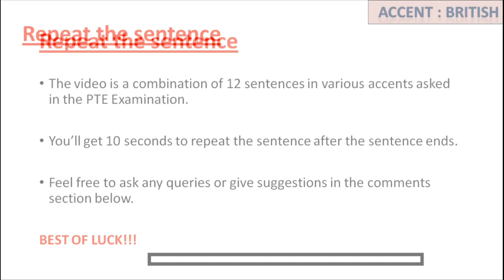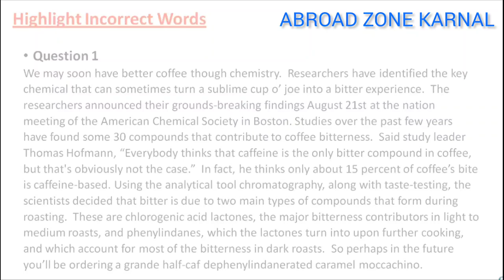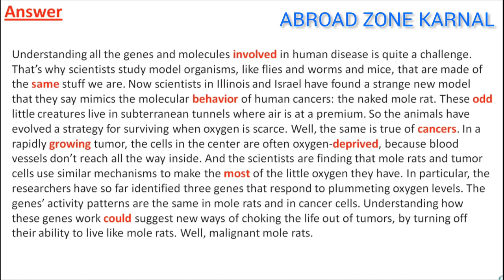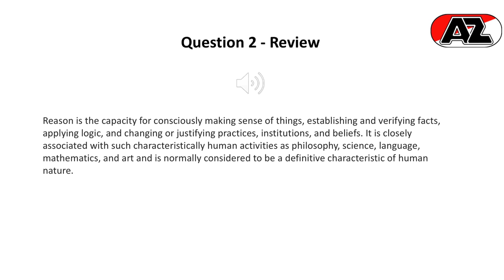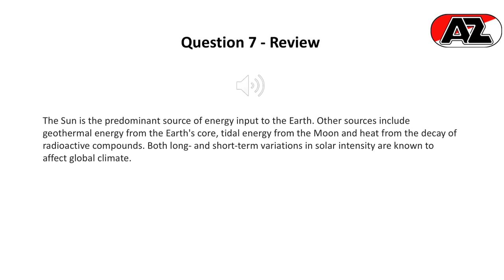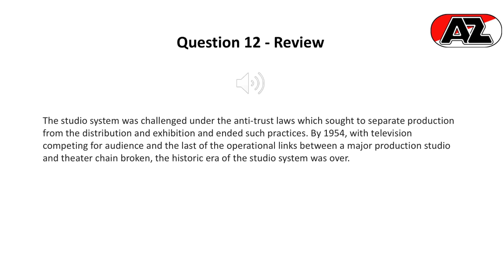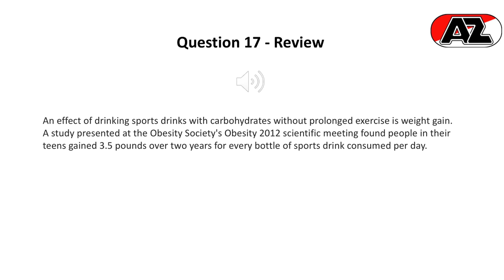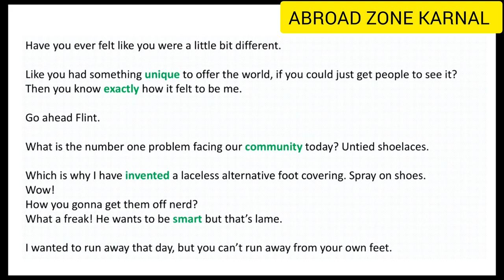PTE MINI MOCK TEST-10||PTE Exam Repeated questions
PTEKarBefikar
write from dictation pte
repeat sentence
write from dictation pte 2023
listening fill in the blanks pte
tips and tricks for PTE exam to get maximum score by experienced trainer @ABROAD ZONE KARNAL
pte exam
pte exam preparation
you also can achieve 79+ score after following tips and tricks given by ABROAD ZONE KARNAL

special class:-
pte tips before exam
pte exam tips and tricks
preparation for exam tips
ptekarbefikar